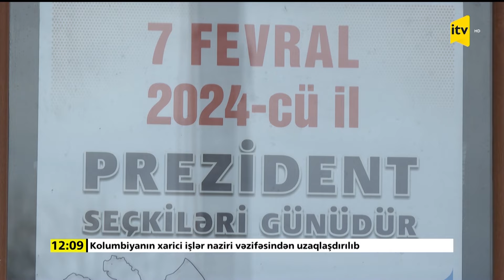Xocalı, Xankəndi və Əskərandayıq. Qarabağda ilk seçkilərə hazırlıq gedir